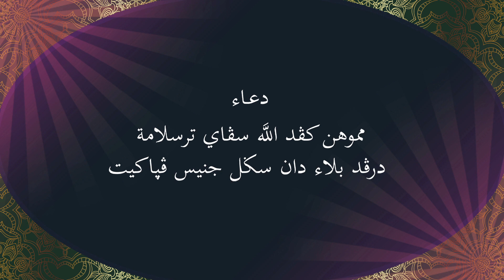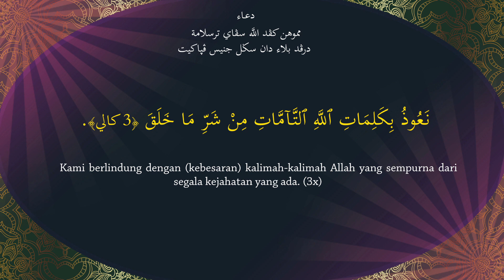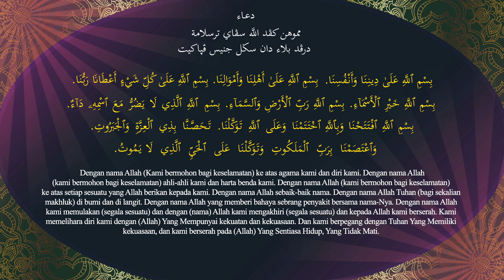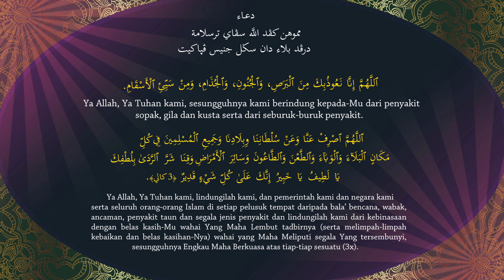Doa Tolak Bala Dan Terselamat Dari Penyakit (2020)